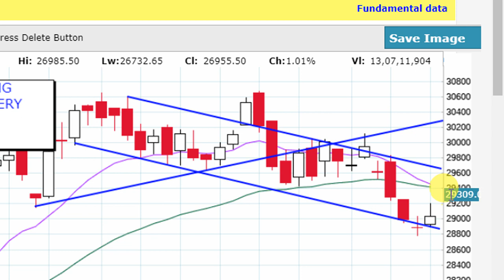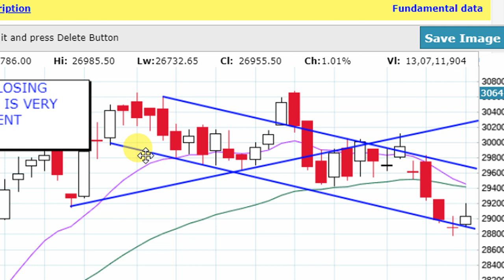BANK NIFTY SILENT VIEW FOR NEXT WEEK STARTING FROM 13TH MAY